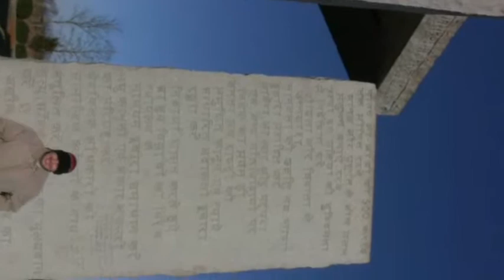guide stones getting humped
suck it guide stones suck it